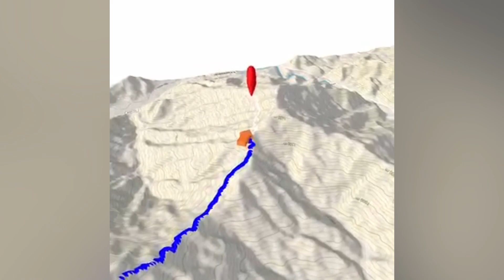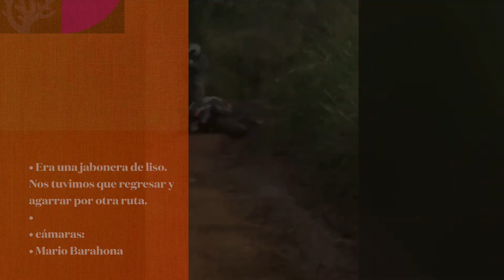Guaimaca-Teupasenti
La Jabonera (Dic-2022)